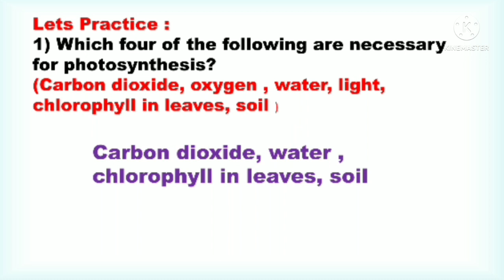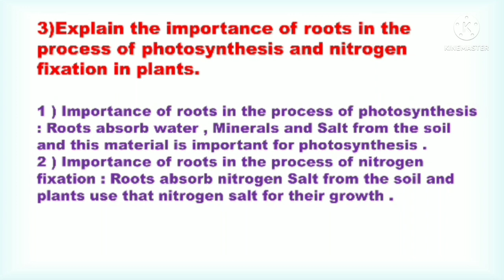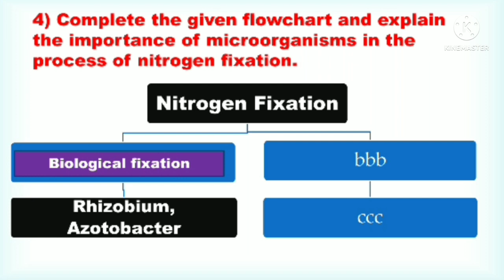8th Class Science Bridge Course Activity 5 Semi English | Setu abhyaskram 8th class science day 5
8th Class Science Bridge Course Activity 5 Semi English | Setu abhyaskram 8th class science day 5

8th Class Science Bridge Course Activity 1 Semi English | Setu abhyaskram 8th class science day 1
8th Class Science Bridge Course Activity 2 Semi English | Setu abhyaskram 8th class science day 2

8th Class Science Bridge Course Activity 3 Semi English | Setu abhyaskram 8th class science day 3
8th Class Science Bridge Course Activity 4 Semi English | Setu abhyaskram 8th class science day 4

classic bridge course activity 5

8th class science bridge course activity 5

8th Science Bridge Course 2022-23 Activity 5 Semi English